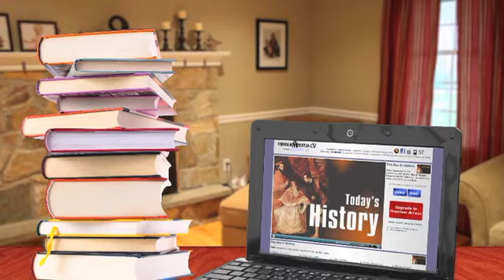ChurchMilitant.TV News 07-18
Today's Stories
-RH Law Implementation Suspended Indefinitely
-Brazil About To Legalize Abortion
-Ex-Gay Pride Month Postponed
-Texas Governor To Sign Late-Term Abortion Bill Today
-Nun Goes Door-to-Door